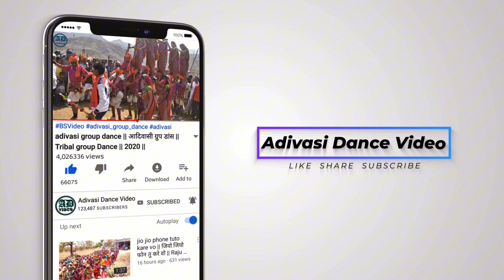કુકરદા દિવાસો 2024 !! કુકરદા ગામનો દિવસો 2024 !! 2024 !!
धन्यवाद।

adivasi divaso 2024,
આદિવાસી દિવાસો 2024,
आदिवासी दिवासा 2024,
aadivasi navai garba 2024,
આદિવાસી દિવાસા ના ગીત,
આદિવાસી દિવાસા,
આદિવાસી દિવાસા ના ગરબા,
આદિવાસી દિવાસો 2024,
આદિવાસી દિવાસો,
Bhopaliya divasa 2024,
भोपालिया दिवासा 2024,
bhopaliya Divasa,
કુકરદા ની દિવાળી,
કુકરદા ટીમલી,
કુકરદા ગામનો લગ્નનો વીડિયો,
કુકરદા નો દિવસ,
કુકરદા ની ટીમલી,
કુકરદા ની મોજ,
દિવાસા ની ઉજવણી,
છોટીઉમર દિવસો,
હોરખોડ ગામ નો દિવાસો,
હોરખોડ દિવાસો,
આદિવાસી સમાજ ના વિડીયો,
પડવાની નો દિવાસો,
adivasi divaso,
adivasi divaso 2024,
આદિવાસી દિવાસો,
આદિવાસી દિવાસો 2024,
આદિવાસી દિવાસો ટેટસ,
આદિવાસી દિવાસો ગરબ,
આદિવાસી દિવાસો ય્યય્ય,
આદિવાસી દિવાસો ગરબા,
આદિવાસી દિવાસો 2024,
આદિવાસી દિવાસા ગરબા,
આદિવાસી દિવાસા ના વિડીયો,
આદિવાસી દિવાસા 2024,
Adivasi Divasa,
Adivasi Divasa 2024,
દિવાસો 2024,
દિવાસો ક્યારે છે 2024,
દિવાસા ના ગીત,
દિવાસા ના દાડા આવ્યા,
દિવાસા ના ટેટસ,
દિવાસા ના ગરબા,
દિવાસા ની તારીખ,
દિવાસા ના દાડા,
દિવાસા નો વિડીયો,
દિવાસા ની ઉજવણી,
દિવાસો ટેટસ,
દિવાસો ટેટસ 2024,
દિવાસા ના ટેટસ,
દિવાસા ના ટેટસ 2024,
દિવાસા ટેટસ,
kukarda diwali 2024,
kukarda waterfall,
kukarda lagan 2024,